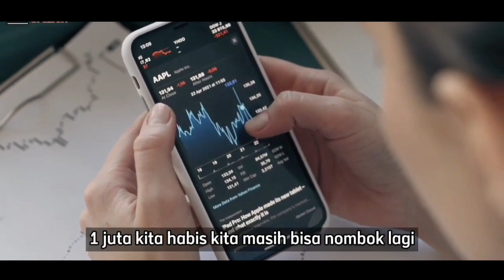Leverage & Lot Forex || Yusuf Hamka LOSS Rp. 6 Triliun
Bagaimana menggunakan Leverage dan Lot?